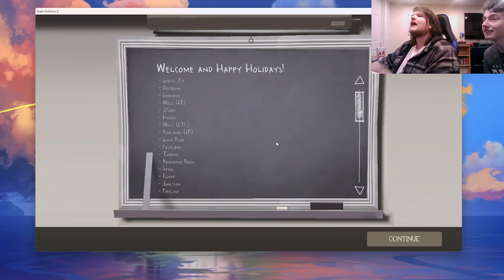Gavin Plays Tf2 | Free Game Friday